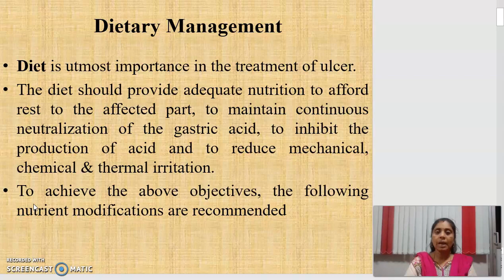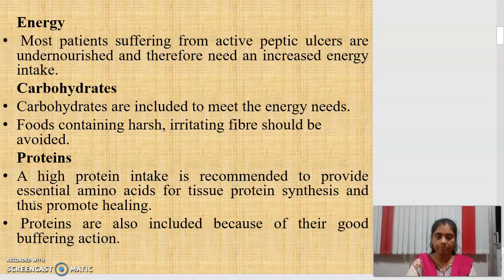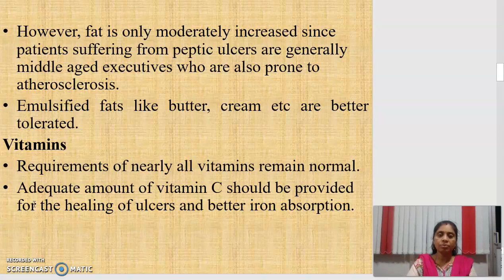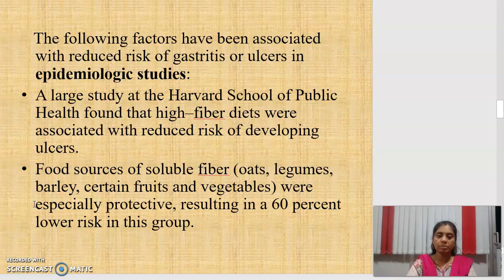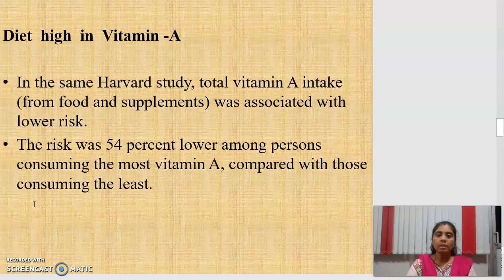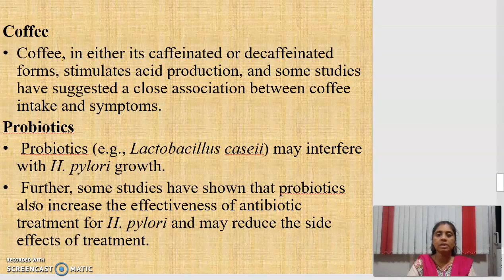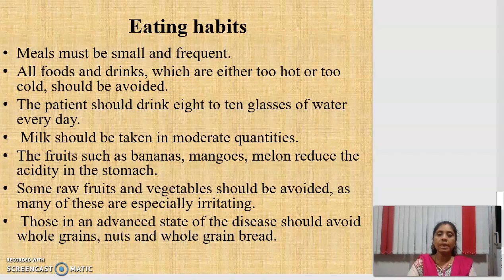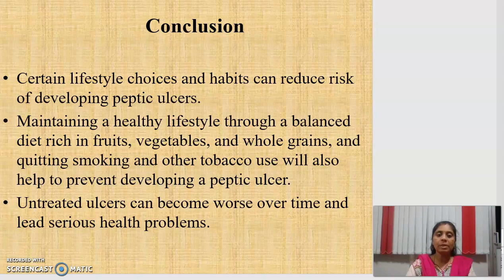Dietary Management for Peptic Ulcer